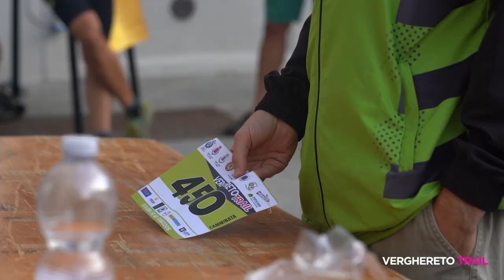TRAILER VERGHERETO TRAIL